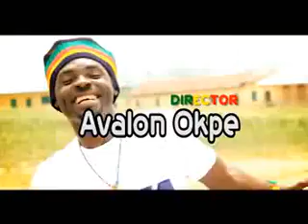DGE Presents Ogbunigwe ft. BrownSugar - Olagabunkin Style (Official Movie)